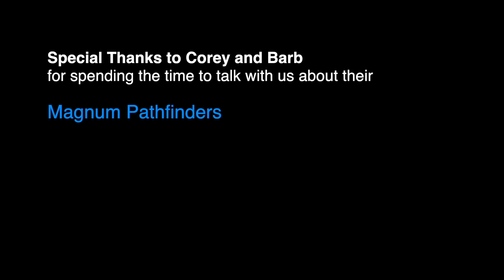Interview: Magnum Pathfinder e-Bikes from Kafe Racer. Electric Bike Buying and Riding Experience